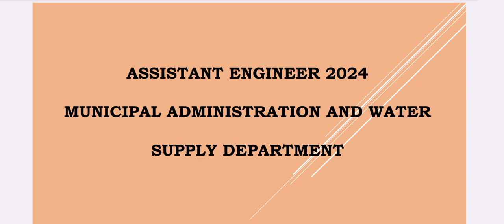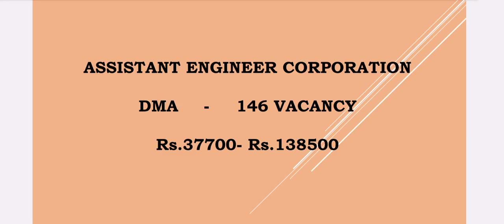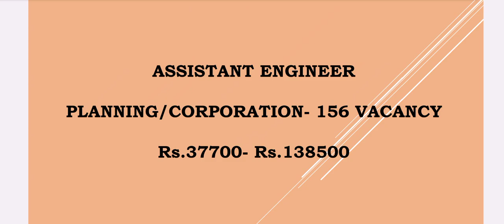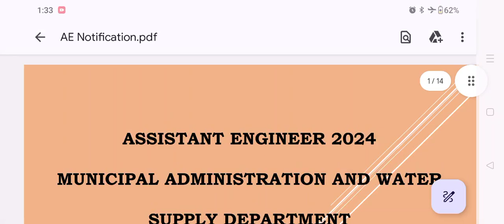Greater Chennai Corporation AE 2024 / Assistant Engineer 2024 / Civil / Mech/ EEE/ Akash Tutelage